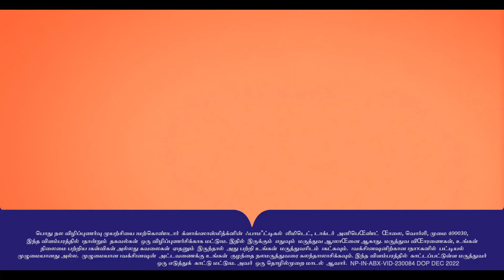Tamil | கரீனா தனது குழந்தைகளுக்கு எந்த தடுப்பூசியையும் தவறவிடுவதில்லை| MyVaccinationHub.in | 36s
உங்கள் குழந்தைக்கு தடுப்பூசி தவறவிடப்படுவதை உறுதிசெய்ய, தடுப்பூசி கண்காணிப்பை எனது தடுப்பூசி மையம் வழங்குகிறது. இது சரியான நேரத்தில் தடுப்பூசி நினைவூட்டல்கள் மற்றும் நோய் தொடர்பான தகவல்களை உங்களுக்கு விருப்பமான மொழியில் வழங்குகிறது, இது புரிந்துகொள்ள எளிதானது. இந்த வீடியோவில் இதைப் பற்றி தெரிந்து கொள்ளுங்கள்: - மை தடுப்பூசி ஹப் வீடியோவின் நன்மைகள் - 12 இந்திய மொழிகளில் நோய்களுக்கான பதில்களைப் பெறுங்கள் - உங்கள் தடுப்பூசி தொடர்பான கேள்விகளை எளிதான வார்த்தைகளில் தீர்க்க மேலும் அறிக 🌐